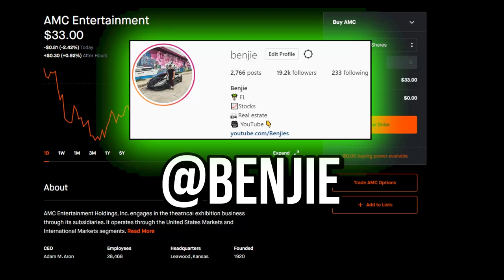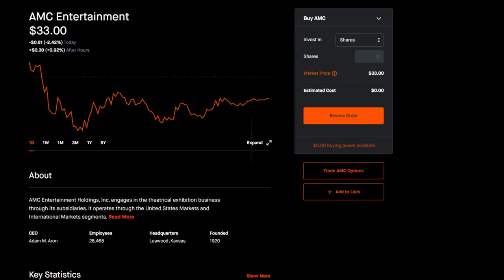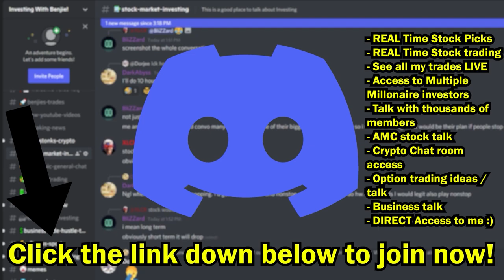💥 DARK POOLS WHISTLE BLOWER EXPOSES EVERYTHING!! AMC STOCK HOLDERS NEED TO WATCH!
📹🎙️ Video Title: 💥 DARK POOLS WHISTLE BLOWER EXPOSES EVERYTHING!! AMC STOCK HOLDERS NEED TO WATCH!